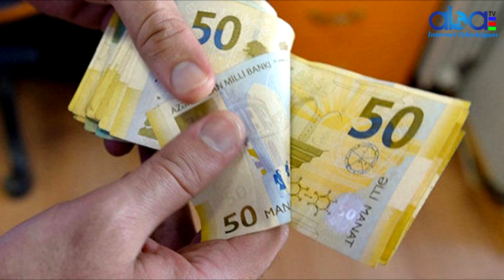Günün Təcili Xəbərləri Prezidentdən 5 Vacib Sərəncam Bu Tərəvəz və meyvə məhsulları ucuzlaşdı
Copyright  ABATV-İƏ MƏXSUZ  Materiallar başqa hesaba loqolu və ya loqosuz yükləndikdə şikayət olunacaq.

Diqqət! Diqqət! Sizdən hər hansı işlə bağlı ABATV adından pul istəyiblərsə təcili olaraq  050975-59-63 WhatsApp nömrəmizə yazaraq bildirin və polisə və prokurorluğa xəbər verin!!! ABATV olaraq Uca Millətimizə təmənnasız xidmət etməkdən qürur duyuruq!!!
her gun davamli olaraq daim yeni xeberler paylasilir

kanala yazilan serhlere gore adminstrasiya hec bir mesuliyyet dasimir

kanali sikayet etmeyin muellif huququ ile anlasilmamazliq yaranarsa bize bildirin
abneci hedefi ve izleyici hedefi

abone
►1000✔
►10.000✔
►20.000✔
►30.000✔
►40.000✔
►50.000✔
►100,000✔
►200,000✔
►300,000✔

izleyici
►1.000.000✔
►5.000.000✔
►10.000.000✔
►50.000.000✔